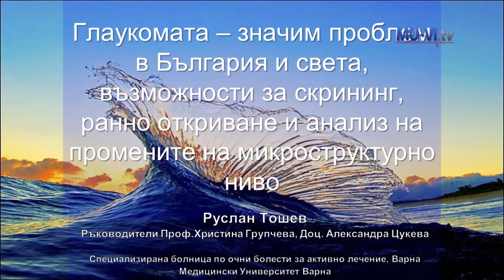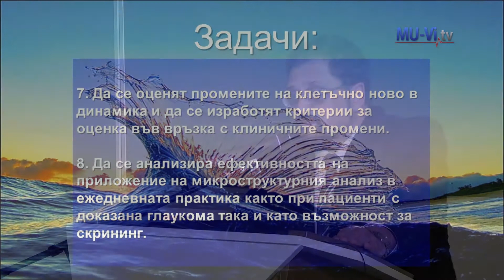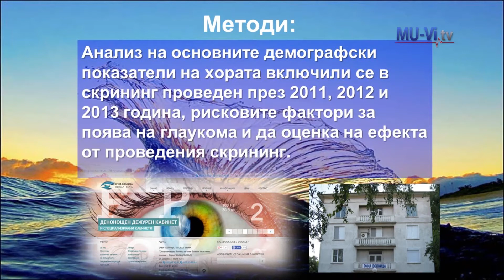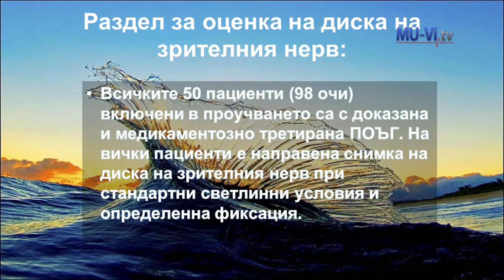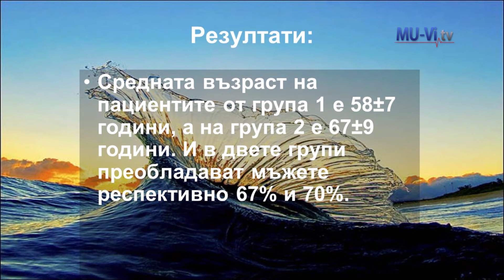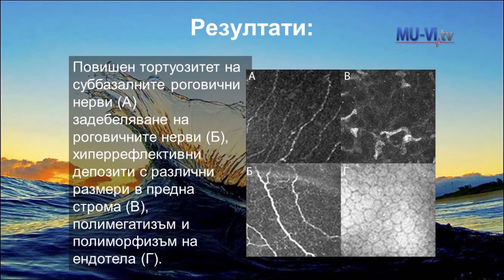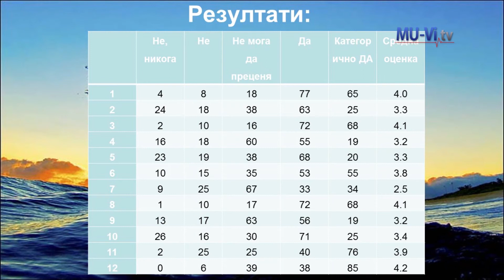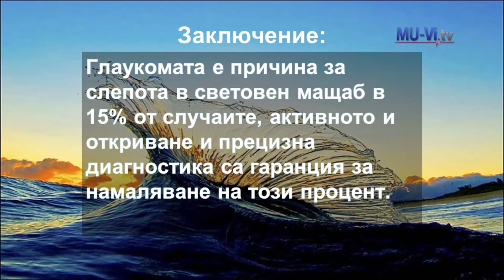Глаукомата – значим проблем в България и света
Глаукомата – значим проблем в България и света, възможности за скринг, ранно откриване и анализ на промените на микроструктурно ниво
Защита на д-р Руслан Тошев